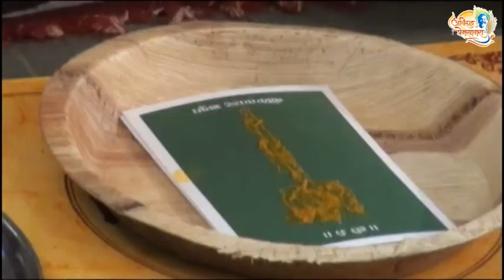भगवान श्री किरातरुद्र का पूजन करते हुए सद्गुरु श्री अनिरुद्ध बापू १२ नवंबर २०११ (अनिरुद्ध पूर्णिमा)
भगवान श्री किरातरुद्र का पूजन करते हुए परमपूज्य सद्गुरु श्री अनिरुद्ध बापू  १२ नवंबर २०११ (अनिरुद्ध पूर्णिमा)